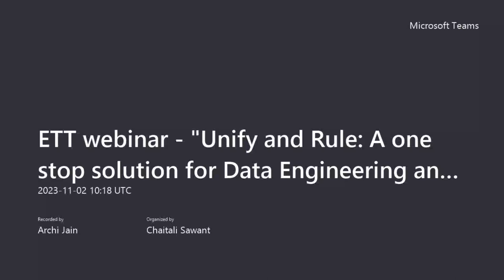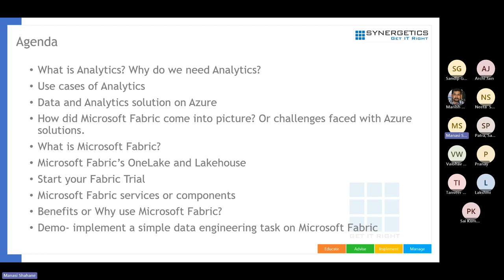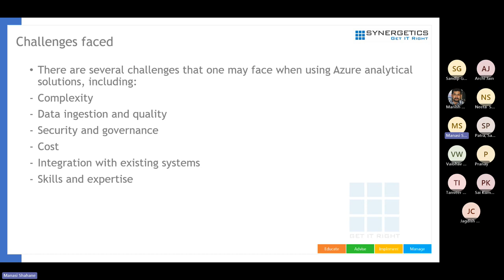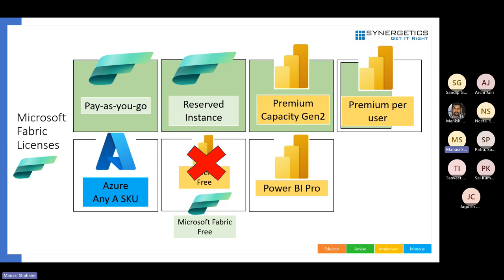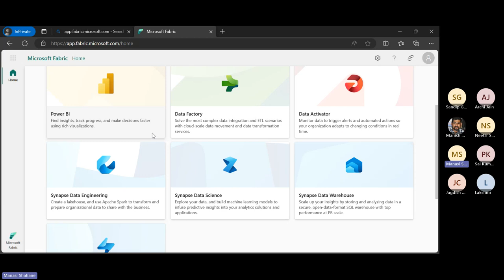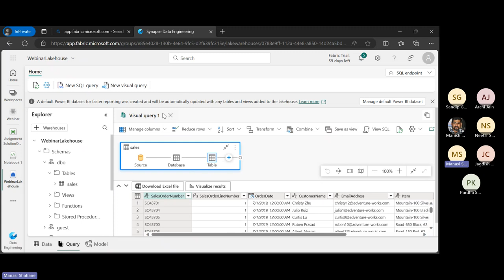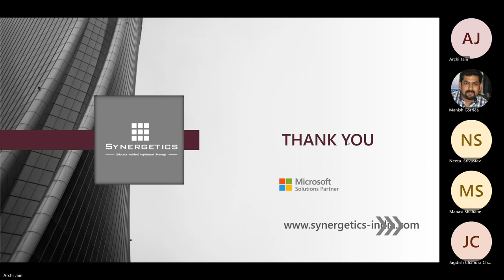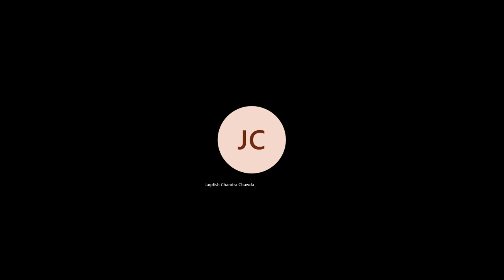"Unify and Rule: A one-stop solution for Data Engineering and Data Science-Microsoft Fabric"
1. What is Analytics? Why do we need Analytics?

2. Use cases of Analytics.

3. Data and Analytics solution on Azure

4. How did Microsoft Fabric come into the picture? Challenges faced with Azure Analytical Solutions

5. Microsoft Fabric’s OneLake and Lakehouse

6. Benefits of using Microsoft Fabric

7. Start your Microsoft Fabric trial

8. Microsoft Fabric’s services

9. Demo- Implement a simple data engineering service on Microsoft Fabric.

Why Synergetics?